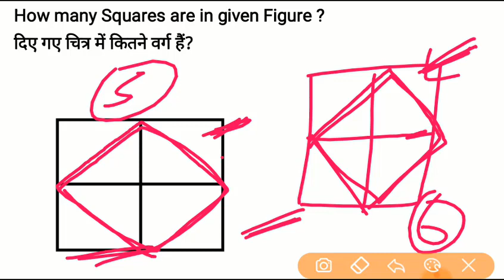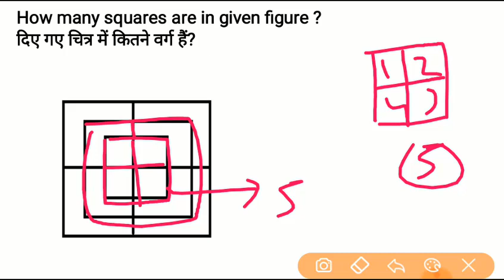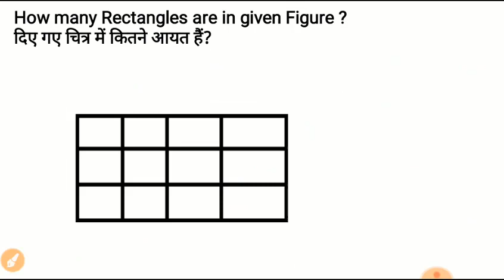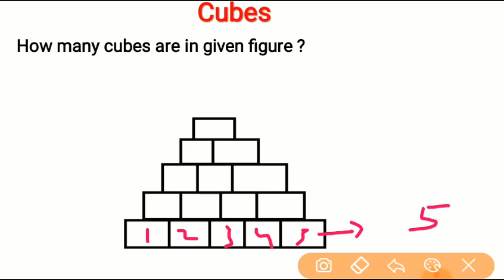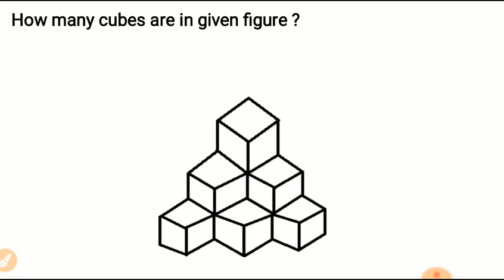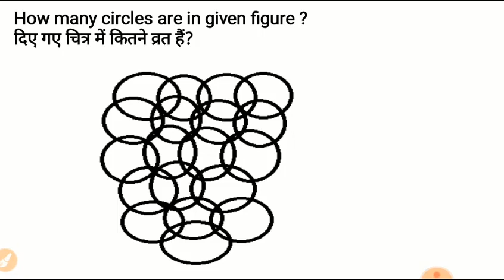Best & Easy Trick for Counting Figure Triangles For Railway Exams | SSC | UPSC | Police # Part-4